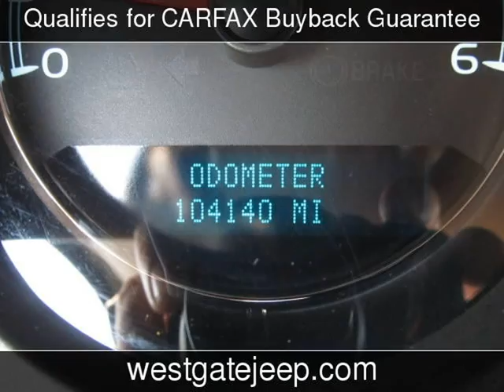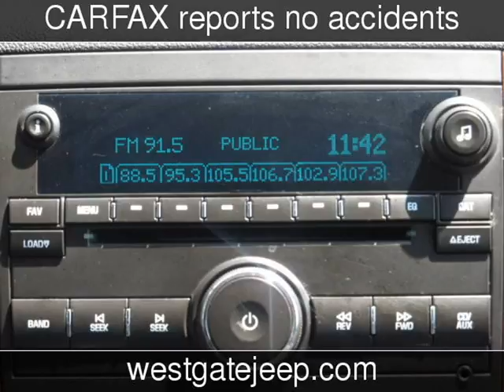2007 Chevrolet Silverado 1500 LTZ Used Cars - Raleigh,North Carolina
See more details about this used car This 2007 Chevrolet Silverado 1500 LTZ with 104,140 miles is for sale at Westgate Chrysler Jeep Dodge Ram.